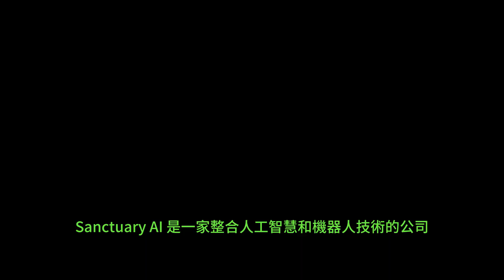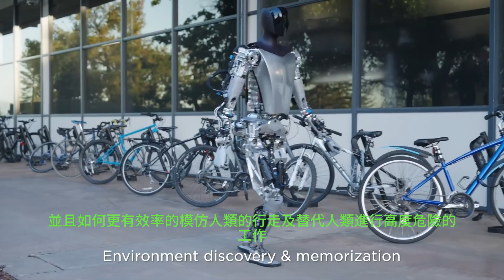探索機器人技術的奇蹟：令人驚嘆的機器人創新之旅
機器人舞台上的華麗表演：波士頓動力公司與特斯拉的競爭
Meet Phoenix：Sanctuary AI打造的超智能人形機器人
未來的手部技術：機械手指的觸覺操作研究

我們非常重視資訊的正確性，並盡可能地查證資料，確保提供給使用者的資訊是準確可靠的。然而，由於資料來源眾多且繁雜，我們無法保證所有資訊都是百分之百正確的。因此，本影片的所有內容僅供參考，並不構成任何形式的承諾或保證。我們的志在分享，如有誤點或不足之處，歡迎指正，謝謝！

注：本影片的資料主要來源為網上與社群媒體，內容僅供參考。志在分享，如有錯誤，歡迎指正。